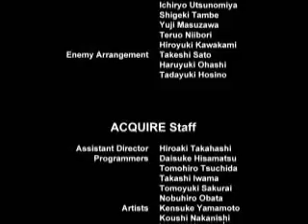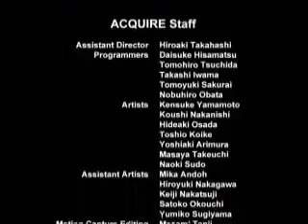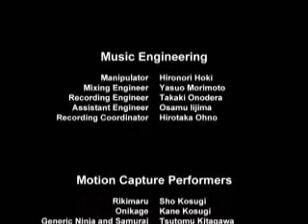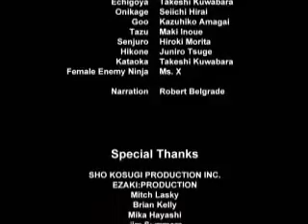Tenchu - Part 1 of 2